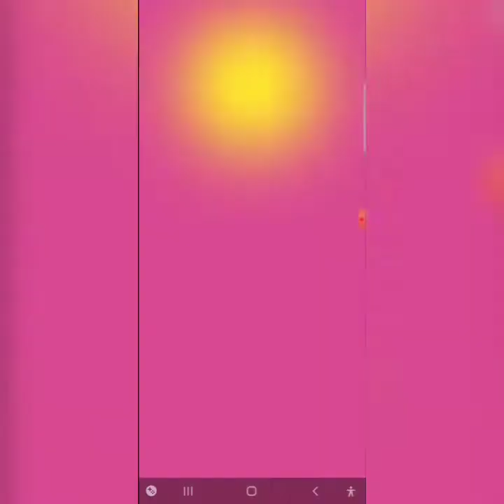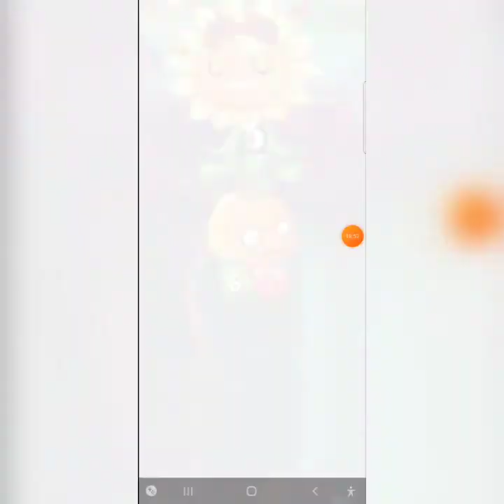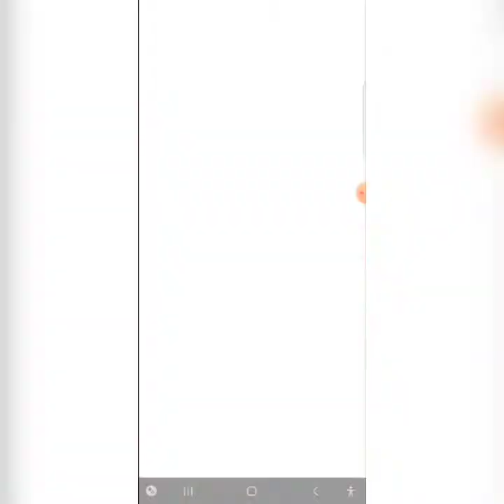PVZ HEROES Part 20